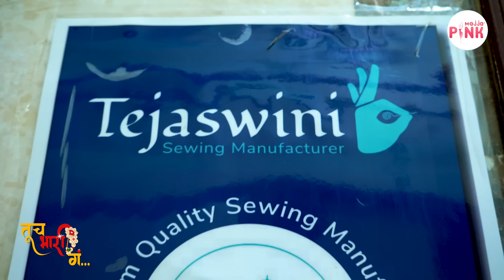30000 ते 1.5 कोटीची झेप | Lockdownचं आव्हान मागे टाकत घोडदौड | Tuch Bhari Ga| Ep 3-Sharvari Nagvekar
महाराष्ट्राची बॅग क्वीन असं जिच्याबद्दल म्हटलं जातं ती म्हणजे शर्वरी नागवेकर. पण इथवरचा तिचा प्रवास काही सोप्पा नव्हता. अनेक आव्हानं खास करून lockdown सारखं डोंगराएवढं संकट त्याला तोंड देत सावरणं आणि फक्त स्वतः नाही तर आपल्याकडे कामाला असलेल्या स्त्रियांना पुन्हा नव्याने उभं करणं हे एक शिवधनुष्य. ते शर्वरीने लीलया पेललं. अवघ्या काही हजारांवर सुरु झालेला व्यवसाय घर कुटुंब सांभाळत कोटींच्या घरात नेला आणि सोबत अनेक महिलांना रोजगार आणि हक्काची मैत्रीण बनून सोबत दिली. म्हणूनच तिला बघून आपसूकच तोंडातून निघतं नारी गं तूच भारी गं. चला तिला भेटुयात आमच्या या नव्या एपिसोड मधून.

bags
shopping
tuch bhari ga
lockdown
women empowerment
shoppingtime